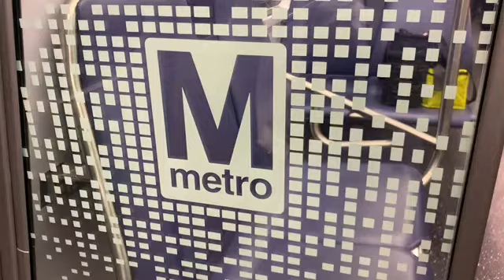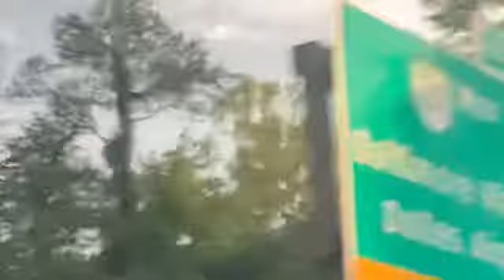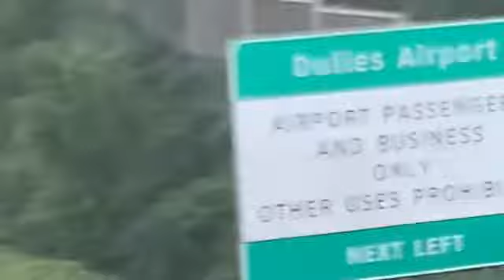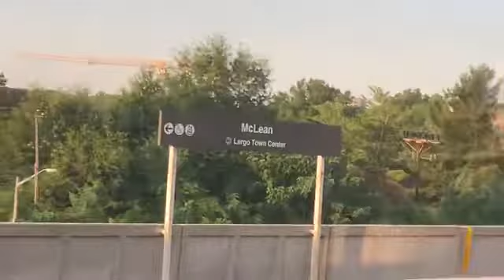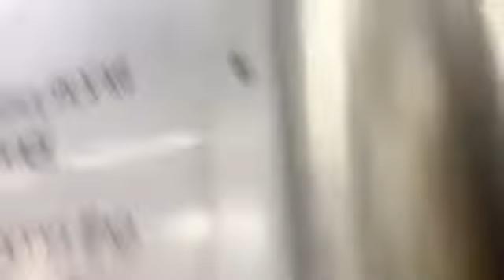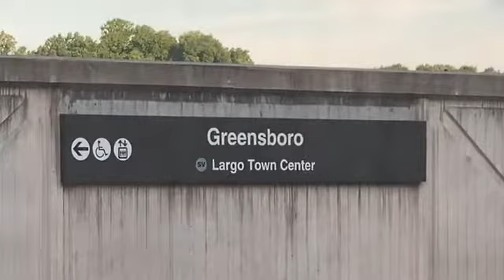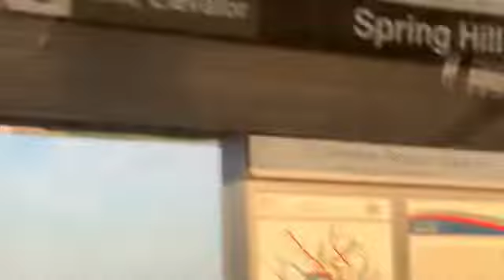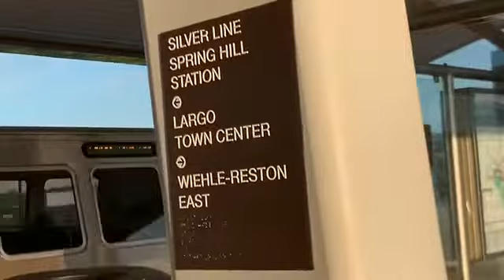３日間のリーガル通訳の授業が終わった。アメリカ独立記念日の連休は頭を休ませて食レポに集中します。リンクトイン (LinkedIn) ５人増えた！